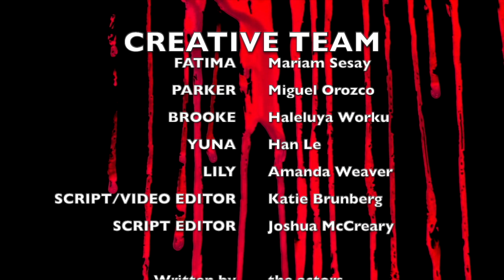"Ink" - an original horror film - Rated PG-13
Please support up by donating to our Annandale Theatre Boosters at annandaletheatre.org

This production was created by Theatre 3 & 4 students Amanda Weaver, Han Le, Haleluya Worku, Mariam Sesay, and Miguel Orozco, assisted by Ms. Katie Brunberg and Mr. Josh McCreary.